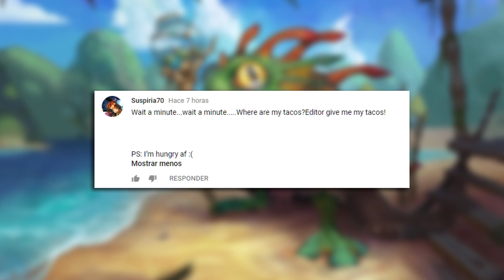NOBODY EXPECTS THE WISP LETHAL!! | Hearthstone Daily Moments Ep.853